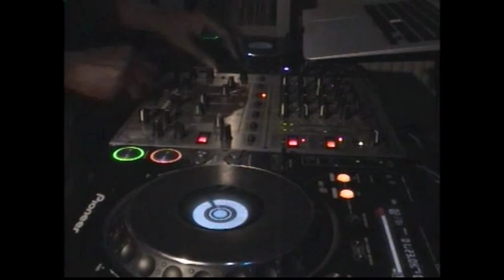The '... Kitchen Sink' - Jay Fusion - 8. A Slice Of 21 (Acoustic) - August 2015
ALL OF THE AUDIO IN THIS VIDEO IS BEING PLAYED FOR THE LOVE OF THE MUSIC, THE ARTISTS AND RESPECT FOR THEIR GENIUS. I SALTUE THEM AND THEIR CREATIVITY!! I HAVE NO DESIRE TO MAKE FINANCIAL GAIN FROM SELECTING & PLAYING AND ENJOYING MUSIC I HAVE PURCHASED.

Simply selecting and blending tracks I love to hear.

A 'Slice of 21' from our '...Kitchen Sink' follow-up on 22 Aug 2015.

Big shout to those that we able to attend! :-)

Alas, poor audio quality, as we had a system recording problem that night. Big, big apologies!!!
I will be 'dropping' some of these blends/mixes as individual uploads over the next few weeks, with different video and the usual criss audio..

We are 'feeling' the blending so we are forced to air these to let you all see the techniques/skills. :-)

Again, 'acoustic' audio. :-(

We hope you enjoy these slices!

JF & Dads